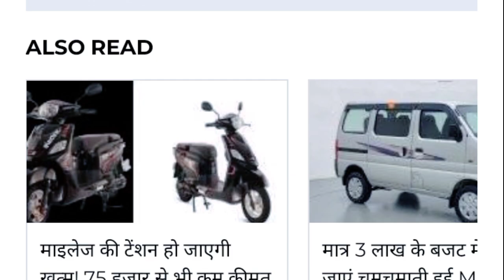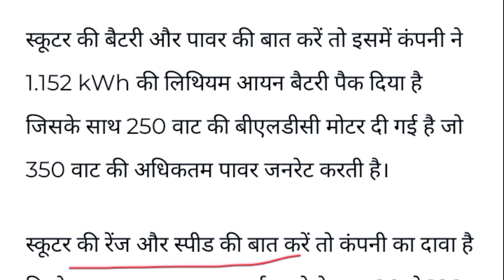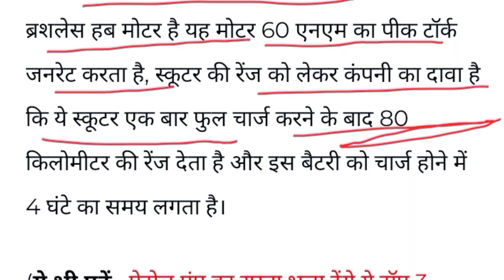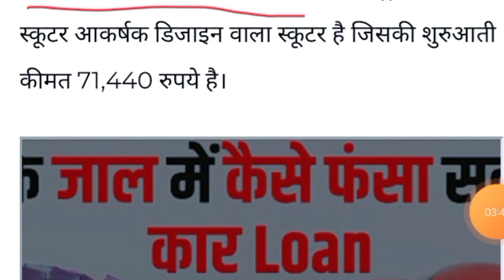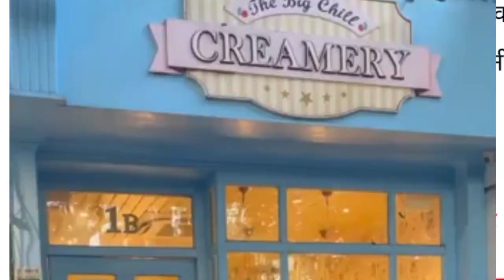कम बजट में आकर्षक डिजाइन और फीचर्स के साथ 120 km तक की लंबी रेंज देते हैं ये टॉप 3 इलेक्ट्रिक स्कूटर